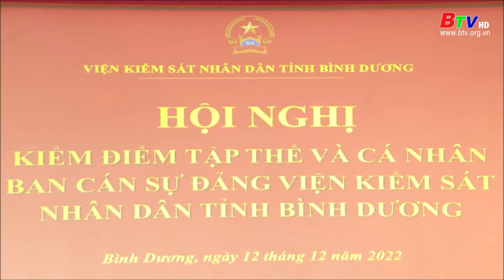Năm 2022 chất lượng công tác kiểm sát được nâng cao | BTV - TRUYỀN HÌNH BÌNH DƯƠNG